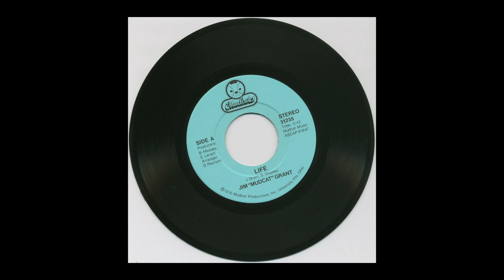Jim "Mudcat" Grant - Life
In honor of Jim "Mudcat" Grant, who was inducted into the Baseball Reliquary yesterday. We interviewed Mudcat for the Dockumentary.